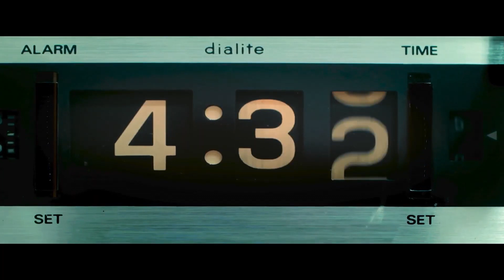JUNGLE Trailer (2022) Ezra Elliott